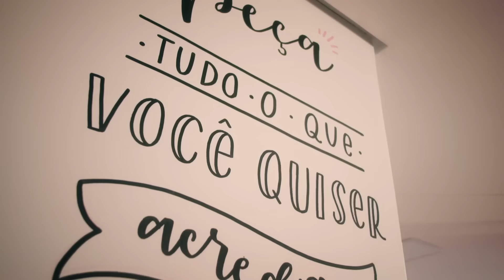Ter um lar | Depoimento da cliente MRV Denise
Conheça a história da Denise e sua conquista do primeiro apê com a MRV.

"O momento da entrega do apartamento, foi o dia que eu não consegui dormir. Você pegou sua chave, você entrou pela porta, você sabe que agora é seu..."

meuprimeiroape é mais que um hit. É a virada de chave que faltava pra você acreditar que é possível. Bora conquistar o seu primeiro apê com a MRV? 😎

Conheça os imóveis à venda na região que você quer morar
Aproveite e faça uma simulação pelo WhatsApp 24 horas da MRV | 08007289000